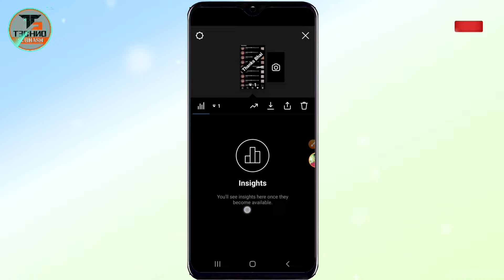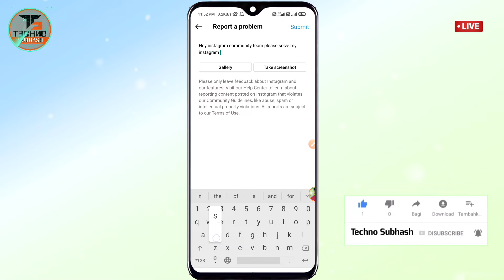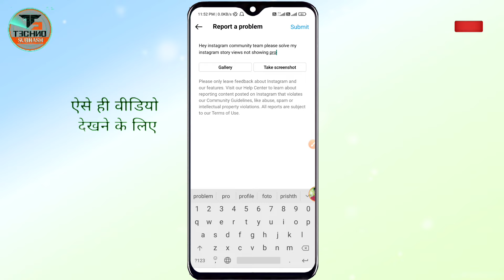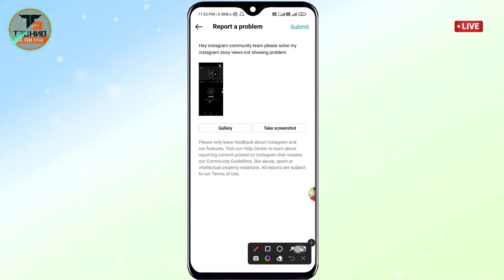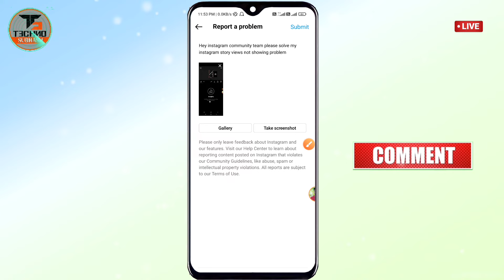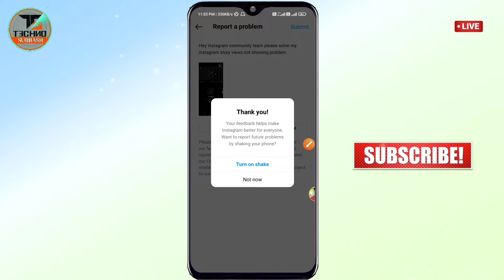Fix Instagram STORY Views Not Showing problem💯 | Instagram Story insights problem Instagram Bug 2025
Dosto Aaj Ke Is Video Me Maine Apko Bataya Huya Hai Ki Fix Instagram STORY Views Not Showing problem | Instagram Story insights problem Instagram Bug 2025 How to Solve Instagram story views not showing problem | Instagram story insights problem Insta Bug 2025 Sab Kuchh Details Me Bataya Hai !!

🔍𝐂𝐨𝐯𝐞𝐫 𝐓𝐨𝐩𝐢𝐜:-

1) instagram story views not showing

2) instagram story views not showing iphone

3) how to solve instagram story views not coming

4) how to fix instagram story views problem

5) how to fix can't see instagram story views story insights problem

6) how to solve insta story views not showing

7) how to fix instagram story views not showing

1) instagram story views nahi dikh rahi hai kya karen?

2) insta story views nhi dikh rahi hai kya kare?

3) instagram story views nahi aaye to kya kare?

4) instagram story views not showing problem kaise solve karen?

5) instagram story views not showing android insta error kaise fix karen?

○𝐒𝐮𝐛𝐡𝐚𝐬𝐡 𝐘𝐚𝐝𝐚𝐯
○Live :- 𝐌𝐮𝐳𝐚𝐟𝐟𝐚𝐫 𝐩𝐮𝐫, 𝐁𝐢𝐡𝐚𝐫【Delhi 𝐈𝐍𝐃𝐈𝐀】